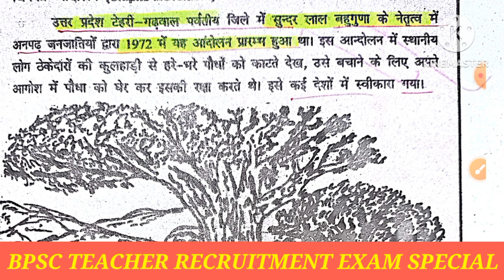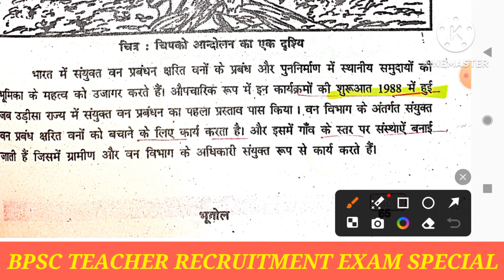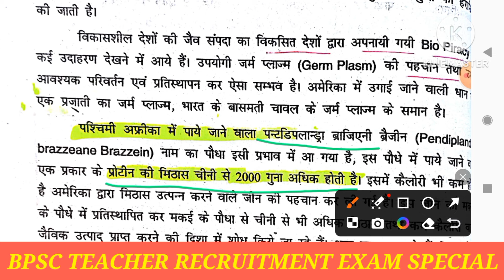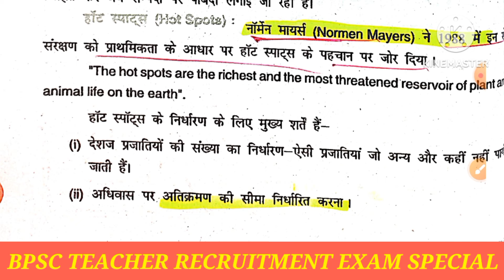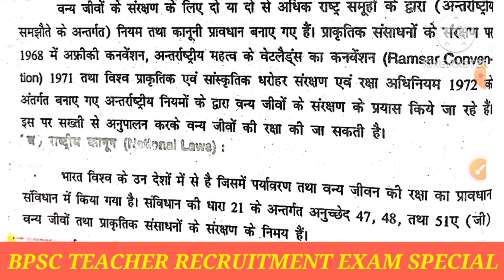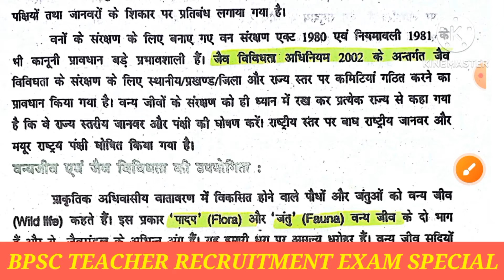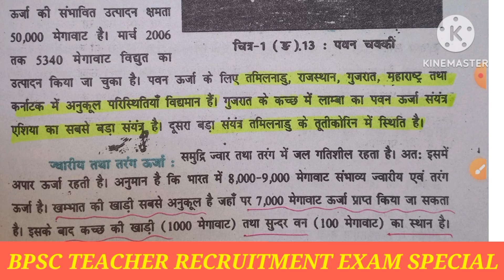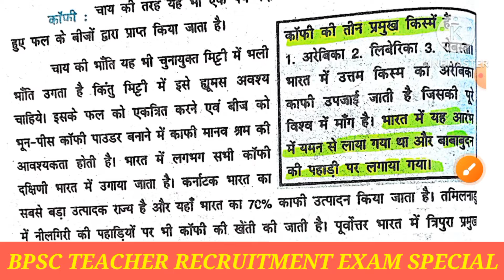BPSC TRE 3.0 अंतिम समय में इन टॉपिक को जरूर पढ़ें पांच नम्बर बढ़ाये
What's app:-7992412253